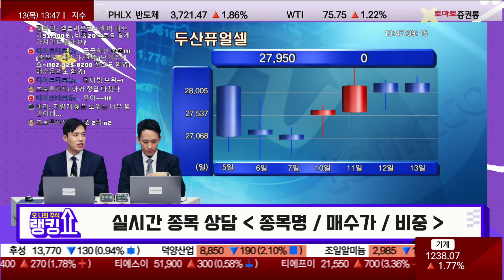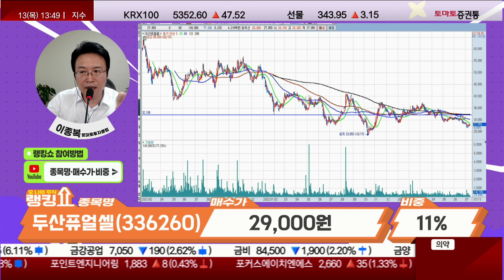20%까지 모아가고 싶은데 괜찮을까? / 두산퓨얼셀(336260) [랭킹쇼, 오 나의 주식]